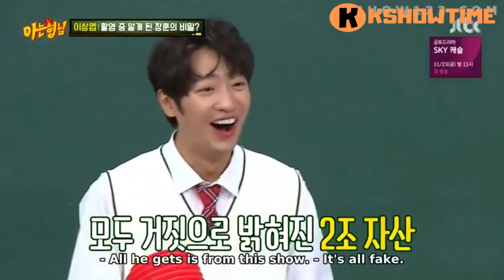Knowing Brothers 153 - Jang Hoon is penniless